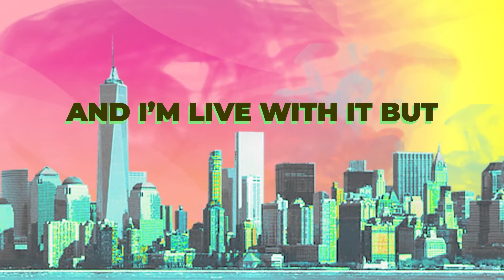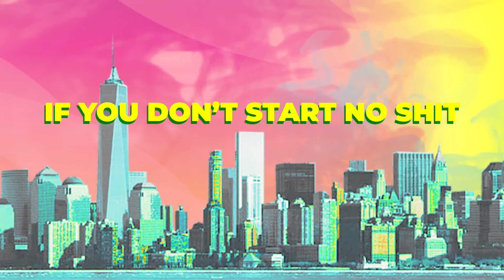8waves - The Dysfunction [Lyric Video]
"The Dysfunction"
Produced by: Chemist Productions

Intro:
So fuck that conscious
How you respond to this?
Keep my eye on it
But I hear they fond of this
Coming live..
Signing off
We on it
We with the shits
Coming live..

v.1
And that’s just how it goes
Watch the flow
If you know then you know
It’s just apropos
Matching stelo
My era in FILA
Only we know
Juxes counting C-notes
Your bitch in the back row
Make it rain on them hoes
We back home
Shit!
Have some backbone!
You fuck with niggas that be trapping
But got no bank roll?
Now tell me if that’s cap
That hat is that low?
Huh?
I’m speaking fax
Wait
I’m sending over the draft for

Hook:
Get that buzz
Ask me questions like
Who you fuck with?
Beloved
Nah I don’t trust shit
It's just a waste
Got me fucked up
Up inside this place
Gon catch a case today
The Dysfunction
All of this is what I’m made up
I come from
If you don’t start no shit
It won’t be none
Hey see some funds
Man go be someone
From where you come from
Son

v.2
I’m timing it
I’m signing off
And I’m live with it but
You want street guys and alliances
In a drought
Wanna deep dive in appliances
On the premises
They spying tricks
Only part-time but I network
Are you online?
With your best work?
Just a ounce of it!
All these questions
That you bounce off
Like a columnist
For your Q&A
There’s a consequence
For your confidence
These instincts
I’m well equipped for fraudulence
Passport and documents
2 occupants
No plates, tints the consummate
It’s hard to get from here - there
To prominence
Like opposites where I reside
In your sub-conscience (it)
All becomes autonomous

Hook:
Get that buzz
Beloved
The Dysfunction
I come from
Son